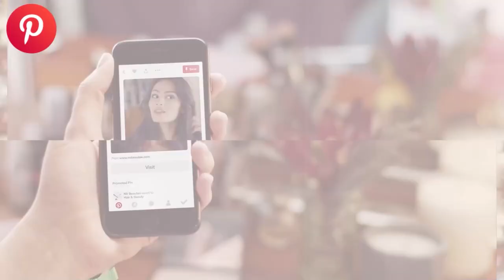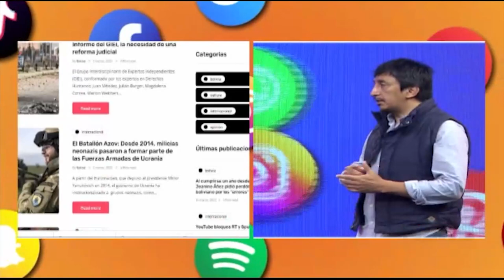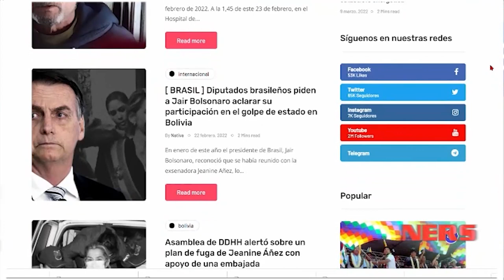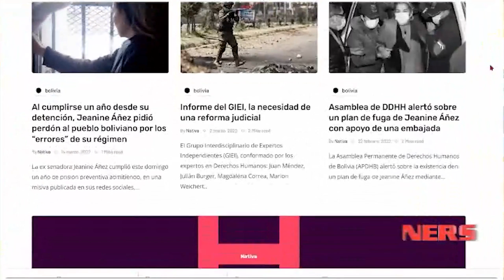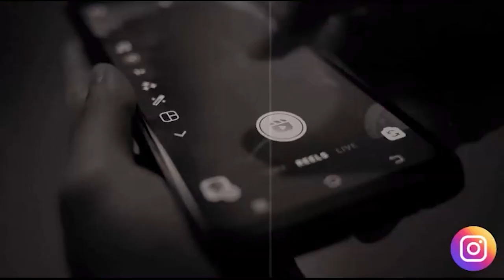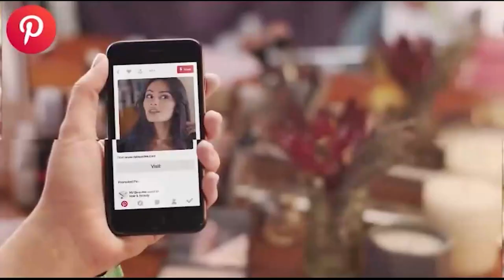NERS-19 de marzo de 2022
Iván Bellot-ALBA movimientos,Coordinador de Nativa Noticias